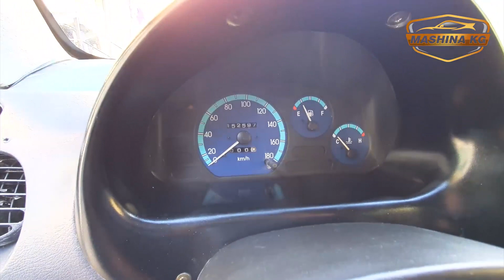САТЫЛДЫ/ ПРОДАНО*Матиз-2/*Год: 2002/*V-0.8/